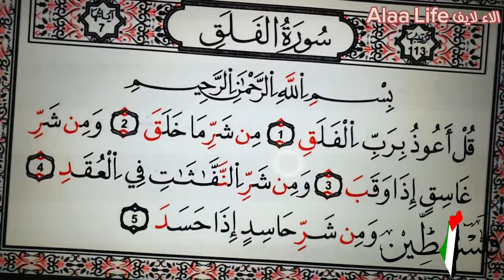روتين تحفيزي🪄 لتحدي الكسل🤩 تنظيف عميق🧼🧹 قبل الشتاء⛈️ونصائح لزيادة انجاز مهامك📋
في هذا الدليل الشامل لروتين تنظيف المنزل، سنقدم خطوات مفصلة لتحقيق بيت نظيف ومرتب. يبدأ الروتين بتحديد الأهداف: تحسين البيئة وتعزيز الراحة. يجب أن يكون الروتين شاملًا، مع التركيز على مختلف الأماكن في المنزل.

أولاً، يجب التركيز على المساحات العامة. ابدأ بتنظيف الأثاث وترتيبه لتحسين تدفق الحركة ومن ثم تنظيف الأرضيات باستخدام منظفات مناسبة لنوع الأرضية. قم بتنظيف النوافذ للسماح بدخول أكبر قدر من الضوء الطبيعي.

ثانياً، ضع خطة لتنظيف المطبخ. ابدأ بتنظيف الأجهزة والأدوات، ولا تنسَ التفاصيل مثل تنظيف الثلاجة والميكروويف. نظف سطح العمل والحوض، وقم بتنظيف المناشف والمفارش.

ثالثاً، اتجه إلى المناطق الخاصة. قم بتنظيف الحمامات بعمق، مع التركيز على المراحيض والحوض والحوائط. استخدم منظفات فعّالة للقضاء على البكتيريا والروائح الكريهة.

رابعاً، توجه إلى غرف النوم. غير الأسرة ونظّف المفارش والوسائد. قم بتنظيف الأرضيات والأثاث، ولا تنسَ الترتيب العام للغرف.

ختامًا، قم بالتركيز على التفاصيل الصغيرة. نظف الزجاج والمرايا، وقم بتنظيف الإكسسوارات والديكور. لا تنسَ التخلص من الأشياء غير الضرورية لتوفير المزيد من المساحة.
روتين تنظيم الوقت والتنظيف خلال فترة المدارس

باستخدام هذا الروتين الشامل، ستحقق بيتًا نظيفًا ومنظمًا، وستستمتع ببيئة دافئة وراحة أكبر في منزلك.